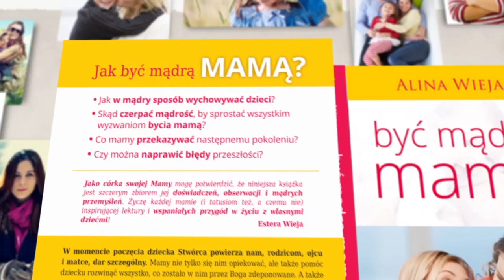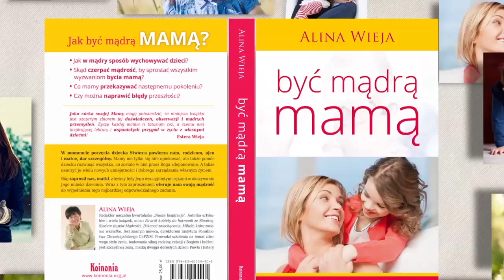„Być mądrą mamą" - Alina Wieja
Książka Aliny Wieja „Być mądrą mamą" to doskonały pomysł na prezent. Dowiesz się z niej, jak lepiej zrozumieć rolę mamy i w praktyczny sposób mieć dobry wpływ na życie dziecka.

NAJLEPSZY PORADNIK 2013 (według wortalu granice.pl).